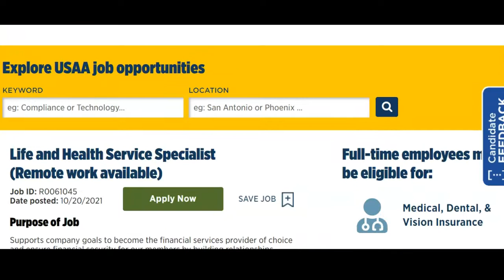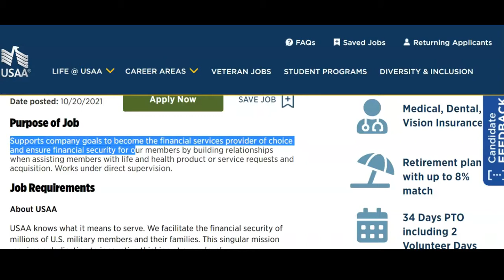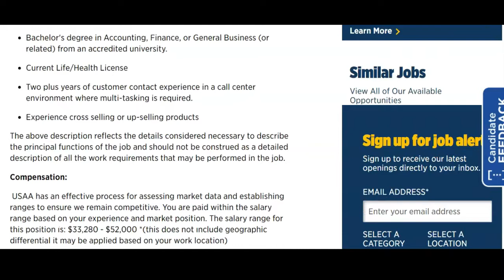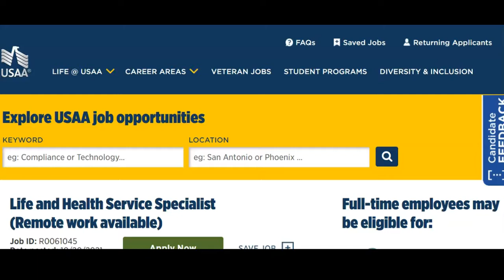Work From Home Banking Jobs| Now Hiring...Apply Soon!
Hello and thanks for checking out this video.
Here I help individuals find legit work from home positions and side hustles to help them leave cooperate for time freedom.

I have worked several work from jobs and honestly I can say that work from home jobs are the best way to help with work, life balance
and work from home jobs help with having leverage when you are working on a side hustle/business.

***Note: These work from home positions go fast. So quickly apply.  If you missed the deadline it's okay.  There will always be many more work from
home jobs that you can apply to, your day is coming. I do not get paid anything for you applying. I just offer work from home information to help others, because
work from home positions have really helped me out greatly with my side hustles and allowing me the time freedom I only dreamed about years ago.

** If you are interested in learning how I am able to make over $20,000 per month by having a work from home job
and side hustle only working about 15 to 25 hrs per week, join me at my next "Bless My Community Event". This is a free virtual event that I host a few times a year. (Value:$698)

Leave a comment letting me know and I will provide you a link

Also we do a cash raffle give way during the event so make sure you don't miss out.